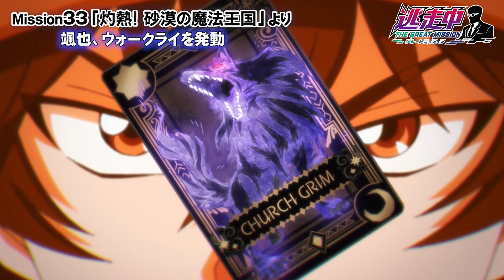【魔法の王国】舞台はエジプト！迫り来るハンターにミイラ！新たな逃走者も見逃せない！【逃走中 グレートミッション/Mission31〜36 ダイジェストシーン】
「逃走中 グレートミッション」のMission31〜36の注目シーンを一気に振り返り！
意外な裏切りの者に襲われる逃走者たち！
さらに怪事件の黒幕も現し、霧の都ロンドンステージもクライマックスへ！

【ストーリー】
時は、人類が月に住処を移した未来。
月面コロニーに住む人々は、クロノス社が開催する一大エンターテインメントサバイバルゲーム『逃走中』に熱狂していた。

‹チャプター›
00:00〜オープニング
00:10〜Mission31「さらばロンドン！ 霧の都を逃げきれ！」
00:52〜Mission32「颯也再始動！ガスティン秘密のステージ」
01:40〜Mission33「灼熱！ 砂漠の魔法王国」
03:26〜Mission34「恐怖！ ミイラだらけの街」
04:33〜Mission35「石板の謎を解け! 砂漠のロマンス」
06:15〜Mission36「さらわれたレイラ！ 砂の魔神ラムルを追え！」
09:42〜エンディング

フジテレビほかにて毎週日曜朝9時放送中！
FODにて見逃し配信中！
※地域により放送時間・曜日が異なります。

君も逃走中に参戦しよう！
「逃走中 グレートミッション」のリアル脱出ゲームが東京、名古屋、大阪にて大好評開催中！
トムラ颯也たちと協力して謎を解き、夢の逃走成功を目指せ！
▼詳細は特設サイトをチェック▼

▼‹Mission1【公式フル映像】ついにハンター放出...『走れ! 運命のステージ』【逃走中 グレートミッション/第1話 】›

▼‹「逃走中 グレートミッション」ノンクレジットオープニング映像【fhána / Runaway World】›

▼‹TVアニメ「逃走中 グレートミッション」ノンクレジット エンディング映像第３弾【Mr.ふぉるて / 克己心】›

▼‹「逃走中 グレートミッション」ノンクレジット エンディング映像 第２弾【Wienners / TOP SPEED】›

▼‹「逃走中 グレートミッション」ノンクレジットエンディング映像【AB6IX / Fly Away】›

【キャスト】
トムラ 颯也：森久保 祥太郎
トムラ ハル：小林 由美子
西洞院 ルナ：井上 麻里奈
モーリス シューメーカー：置鮎 龍太郎
シグマ レッドウィング：中井 和哉
月村 サトシ：浪川 大輔
ハーヴェスト：嶋村 侑

【スタッフ】
原案：『逃走中』（フジテレビ）
キャラクター原案：岡野 剛
シリーズ構成：中山 智博　シリーズディレクター：貝澤 幸男・暮田 公平
キャラクターデザイン：大西 陽一
美術監督：神 綾香・秋山 健太郎　美術設定：福田 健二
3Dステージデザイン：田村 正平
製作：フジテレビ・読売広告社・東映アニメーション

YouTube側の仕様により広告が流れる場合があります。

©フジテレビ・東映アニメーション